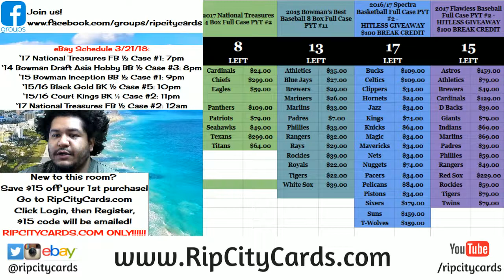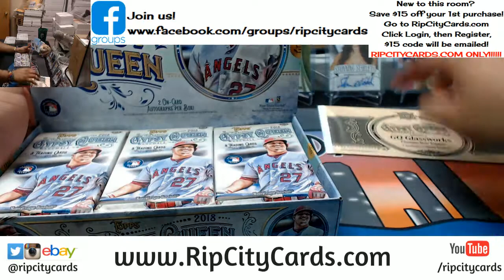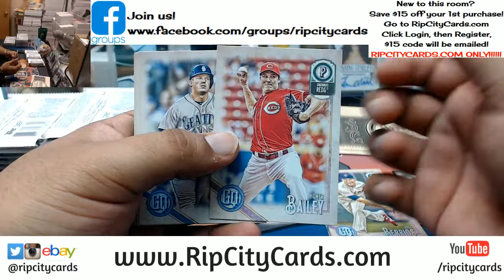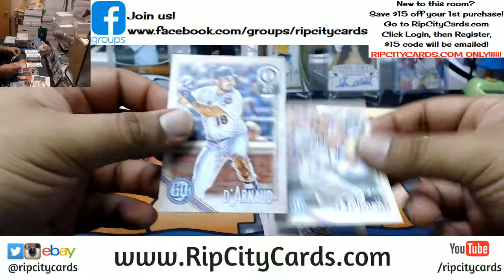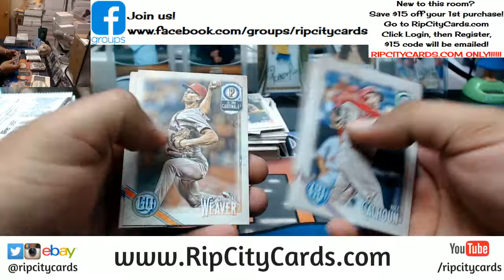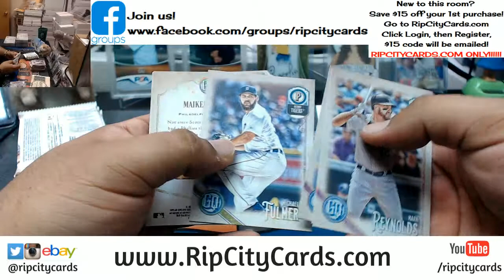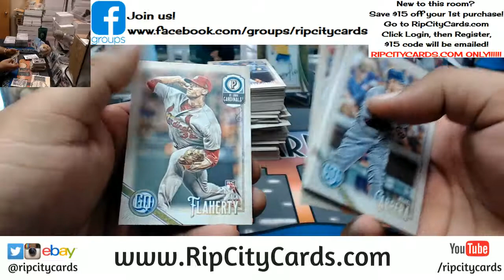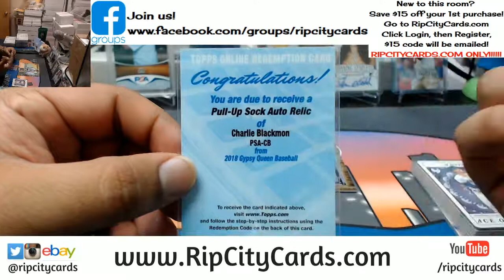2018 Gypsy Queen Baseball Personal Box #5 RCC 03212018